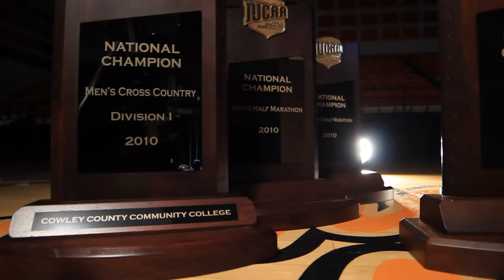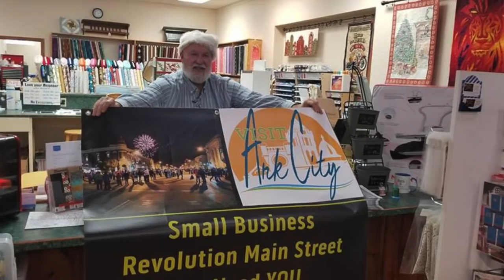myArkCity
The City of Arkansas City has been selected as one of 19 other towns for season 4 of "Small Business Revolution Main Street" on Hulu. We had the opportunity to produce a short video highlighting a few of the things that make our town great.

Video Courtesy:
Arkalalah
Burford Theatre
Cowley College
Cowley CourierTraveler
City of Arkansas City
Legleiter Video Productions
Thomas Carver
Visit Ark City